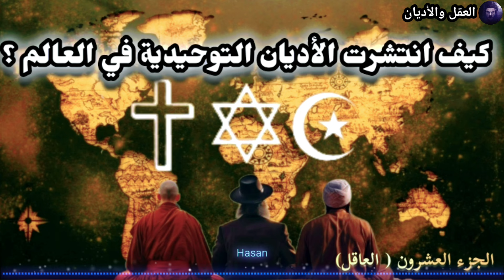من الصدفة إلى الحتمية: كيف انتشرت الأديان التوحيدية في العالم؟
في هذا الفيديو، سنستكشف الضروف التاريخية التي سمحت للأديان التوحيدية العالمية مثل المسيحية والإسلام بالانتشار في جميع أنحاء العالم. هل كان انتشار هذه الأديان نتيجة طبيعية وحتمية، أم أنها مجرد صدفة وعشوائية؟ هل يعتبر التاريخ نظامًا فوضويًا من المستوى الثاني، حيث لا يمكن التنبؤ به بدقة مثل السياسة؟ نتعمق في دراسة التاريخ ونوسع آفاقنا المعرفية لفهم هذه التساؤلات المعقدة. فالتاريخ لا يعمل لصالح البشر، وقد يكون لدينا وجهات نظر مختلفة حول ما يعتبر انتصارًا في التاريخ. هل كان انتصار الأديان التوحيدية مفيدًا للبشرية كما يزعم المسيحيون والمسلمون، أم أنه كان لناحية أخرى من القصة؟ هل قد يكون العالم أفضل اليوم إذا هُزمت هذه الأديان تاريخيًا؟

كما سنتطرق أيضًا إلى نظرية الألعاب  او ما تعرف بالميمات وفلسفة ما بعد الحداثة وتأثيرها على مصير البشرية. سنناقش أيضًا مفهوم الميمات وكيف تغيرت البشرية نتيجة لها، وكيف أنها لا تخدم البشر بل تخدم نفسها

انضم إلينا في هذه الرحلة المعرفية لاستكشاف تلك الأفكار المثيرة وتوسيع فهمنا للتاريخ وتأثيره على البشرية ورفاهيتها.

00:00 سر النجاح
16:18  لماذا ندرس التاريخ
17:23 هل يمكننا تفسير الخيارات التي يتخذها التاريخ ؟